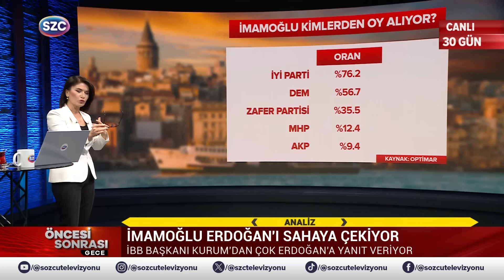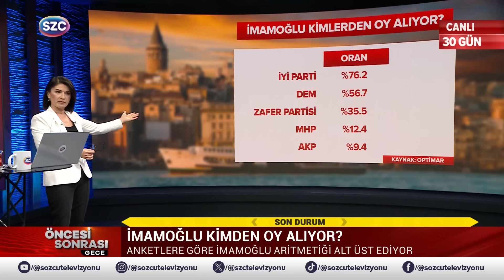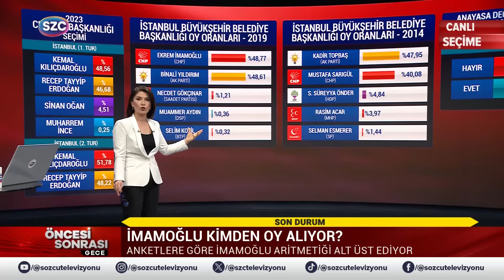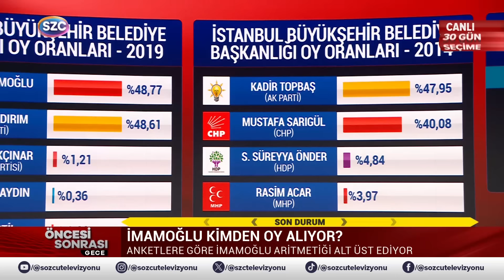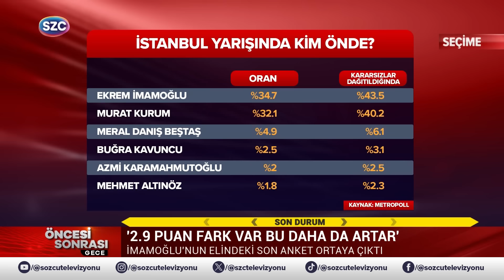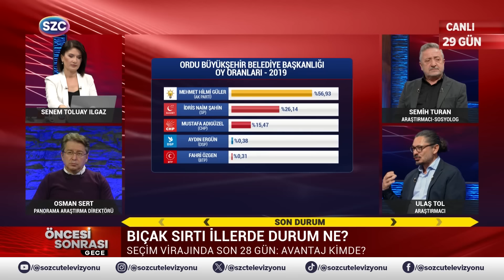Tarihe Geçecek Seçim Anketi! Ekrem İmamoğlu Erdoğan'a Bunu Yaparak 5 Partiden Oy Almış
Digiturk: 60
D-smart: 93
Turkcell TV Plus: 69
Tivibu: 69
Türksat Kablo TV: 76